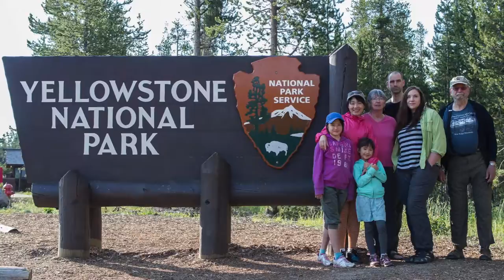Seattle, Yellowstone, and Grand Teton